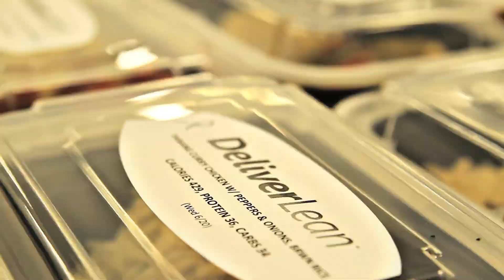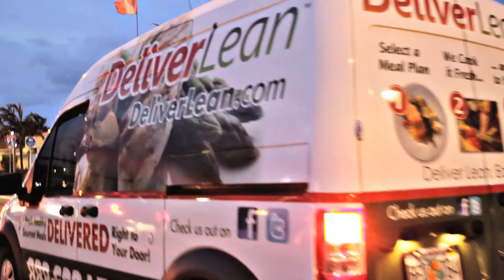Lean Promo | FFH